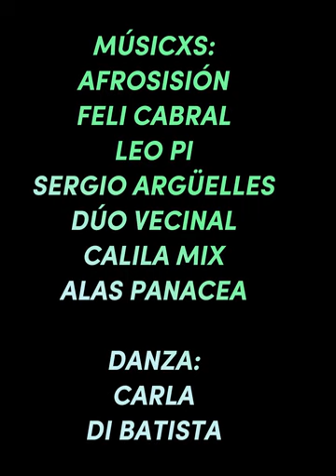FESTIVAL SANSOLINI MUESTRA 1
Si, ésta es una pequeña muestra que aquello que imaginamos
y deseamos, cuando lo ponemos en marcha con total convicción
SE LOGRA

1er Festival Sansolini y las palabras eternas
sabado 18 de mayo de 2024
La Margarita , VCP,  Córdoba

Con la participación de numerosas/os artistas en escena:
AFROFISIÓN, percusión africana
ÁRAMEL LEYRA, cuentos, narración, kamishibai
LUCERO HIDALGO Y FEDE CRITERIO, locución
FELIPE CABRAL, poesía y música brasilera, VCP
GABRIELA ALBERONI Y YAMIL ALASIA, poesía
LEO PI, cantautor, canciones, floklore y rock
CALILA MIX, música fusión
SERGIO ARGuELLES, cuencosy armonización
CARLA DI BATISTA, danza
DÚO VECINAL, canciones
ALAS PANACEA, set electro chamanico

RADIO EN VIVO:
VICTOR TAGLIAFICO, conducción y relatos
VÍCTOR ALEGRE: técnico y edición para RADIO EL BROTE

SONIDO : FEDE ROSEMBAUN / DANI GRAHAM

ILUMINACIÓN: FACU SHALOM
FILMACIÓN: JAVI GRUFI

ORGANIZACIÓN Y PRODUCCIÓN:
María Laura, Ceci Gramatico, Juanjo Corsi, Ariel Sansolini

BUFETTE: Claudia Rodriguez, Eva Ferrari, Pablo D.,  GUSTI "EL GRIEGO", y PITI Castillo

CATERING: NAHUEL TRUFÓ

FERIA ARTESANAL: ARTESANXS DE VCP Y REARTES